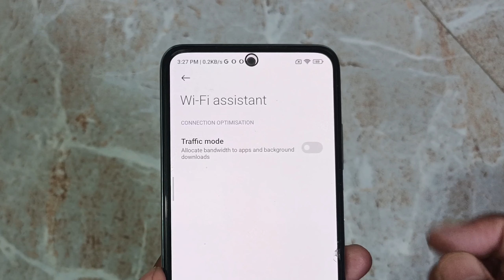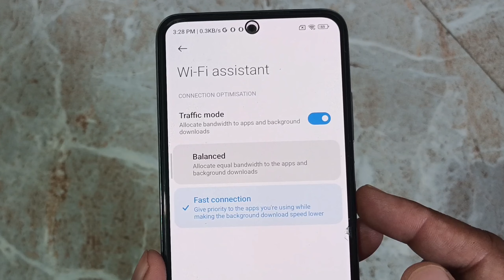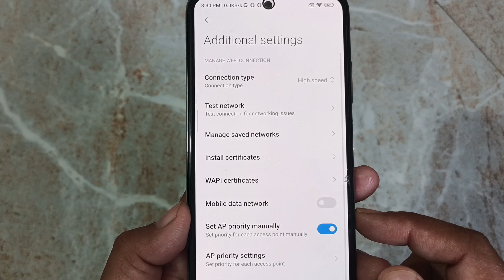How to set/adjust wifi speed in apps & background downloads in redmi mobile | wifi assistant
Hi dosto,
   iss video mein aapko batane wala hu redmi mobile wifi ki speed ko kaise adjust and set kar sakte hai apps and background download mein
How to set/adjust wifi speed apps & downloads in redmi mobile | wifi speed hidden settings

Video Topic Covered:-
slow internet speed in redmi
net speed booster in redmi
wifi slow speed problem
how to increase wifi speed on android mobile
How to increase Mobile data & wifi speed on redmi/Xiaomi
Xiaomi Redmi WiFi issues
Xiaomi devices keeps loosing WiFi connection